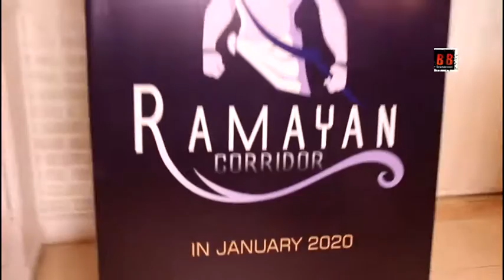Launch Poster Of New Film "Ramayan Corridor" With Star CAst